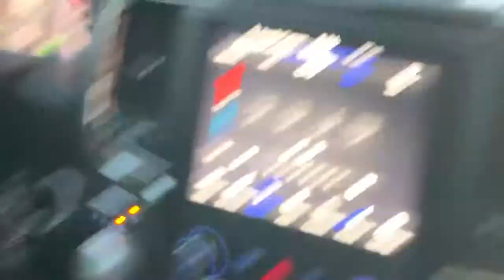Paseo Fort Frances Ontario Canada 🇨🇦